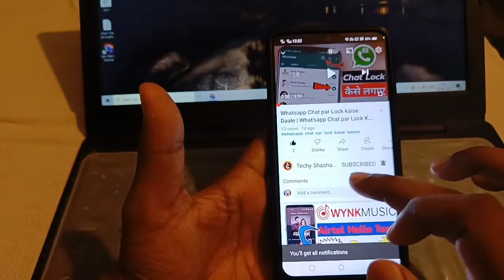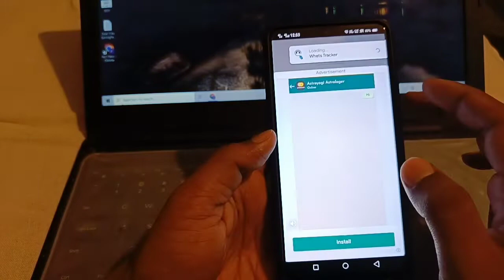Whatsapp प्रोफाइल कौन - कौन देखता है कैसे पता करे || How to Check who visited my Whatsapp Profile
Doston aaj ki is video mein maine aap sabhi ko bataya hai kaise app sabhi pata kar sakte hain ki aapki jo whatsApp profile hai use kon kon banda check karta hai janne ke liye aaj ki is video ko aakhiri tak jarur dekhen thank you.

This Video Also Covers The Topics.

WhatsApp profile kon kon dekhta hai kaise jane
WhatsApp profile kon kon dekhta hai kaise pata kare